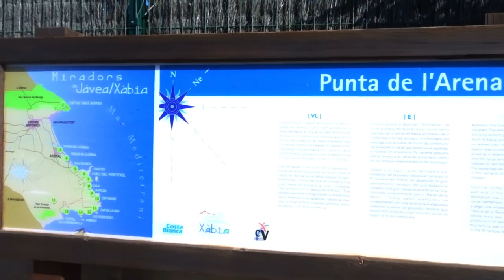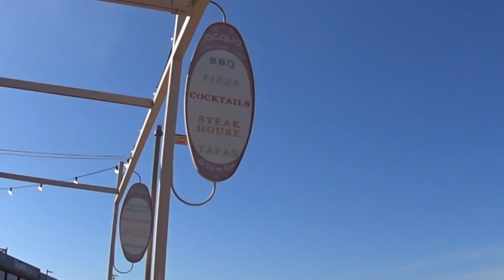Mit dem Wohnmobil nach Spanien | Januar 2020 | Teil 10 | Camping Javea in Xabia | Lucky Camper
Wir fahren den Campingplatz Javea in Xabia an. Welche Schäden hat der Sturm angerichtet.

Campingplatz Javea:
Cami de la Fontana, 10, Acesso por Calle Liverpool, 9, 03730 Xàbia, Alicante, Spanien

Unser Equipment